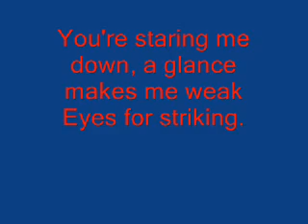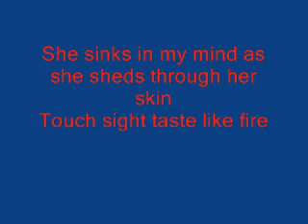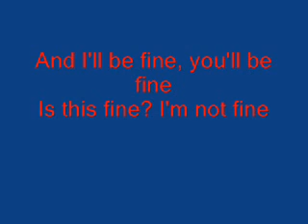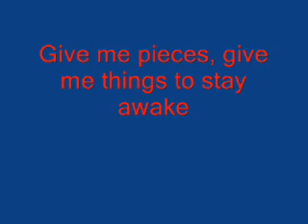All American Rejects - Dance Inside [WITH LYRICS]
Copyright: The content used in this video is owned completely by "UMG" (Universal Music Group) they own it, not me. I do not inten Copyright: The content used in this video is owned completely by "UMG" (Universal Music Group) they own it, not me. I do not intend to make any money, or items, or anything from this video. It is entirely for fun. Thank you to "UMG" for allowing me to use this song.

Go to "UMG's" page at:
Most or all songs, I have are owned by "UMG"(Universal Music Group), go to their page at:
They own this video, not myself. Go to their page, and check out their videos.

(C) 2007 Universal Republic Records, a division of UMG Recordings, Inc.

All I did was take the audio, and add the lyrics to it. This song was written, by The All-American Rejects, they own the song, not myself.

All American Rejects, Dance Inside...